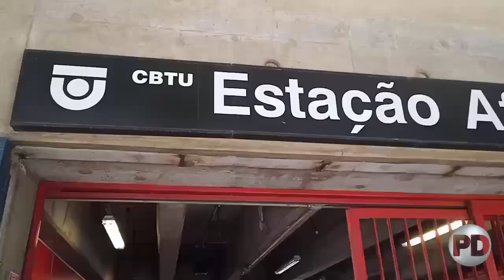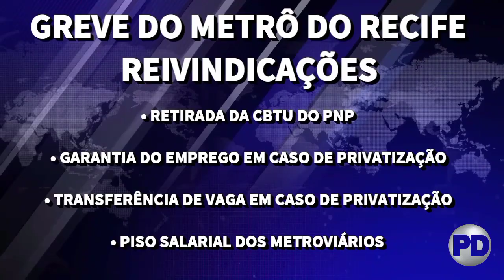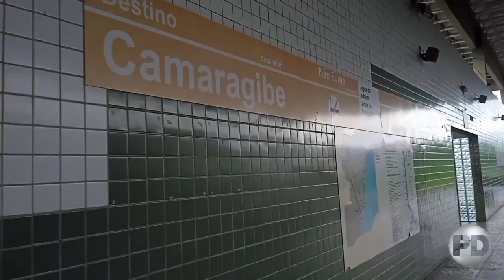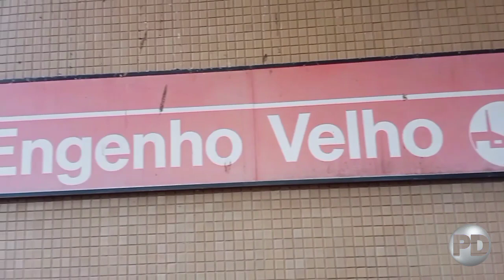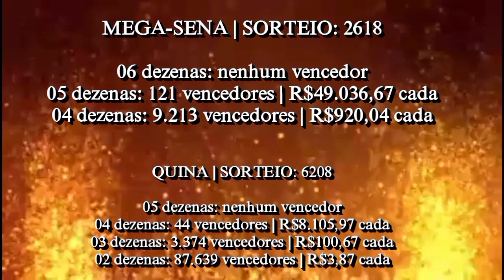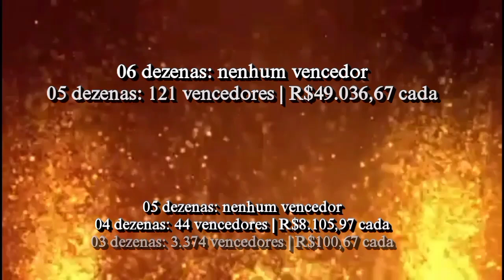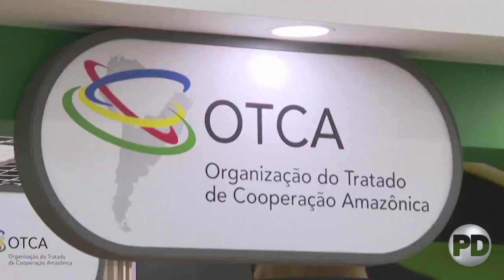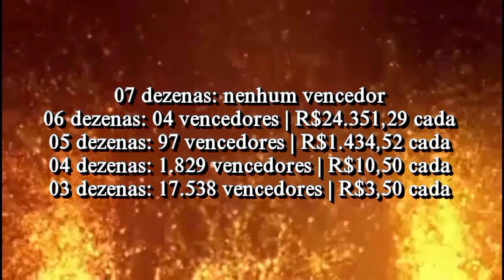DOMINGO NEWS - EDIÇÃO DE 06/08/2023